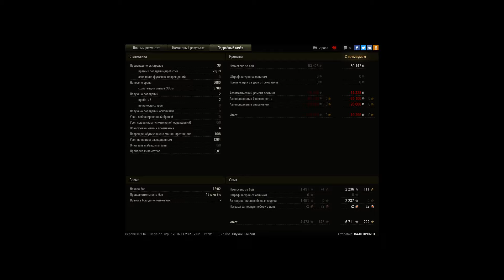AMX 30 1er prototype, Рыбацкая бухта, Стандартный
Игрок: BAJITOPHNCT [WTR]